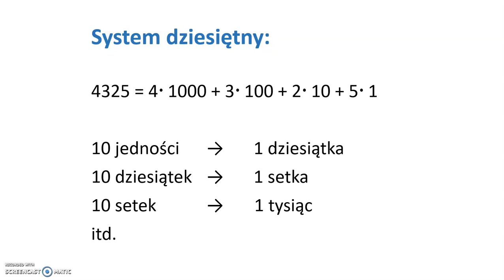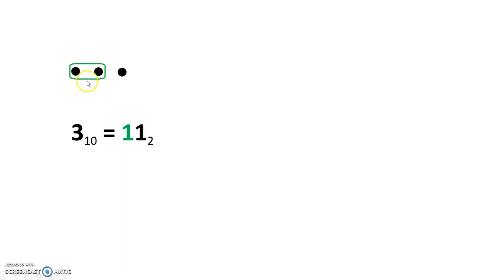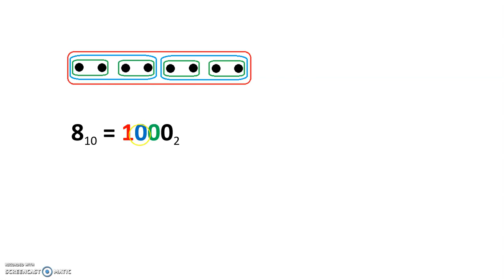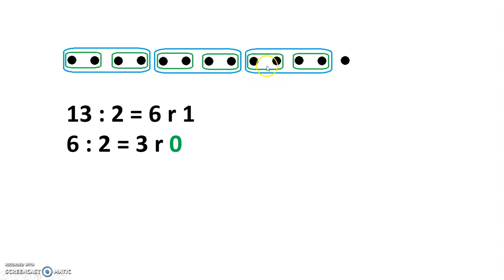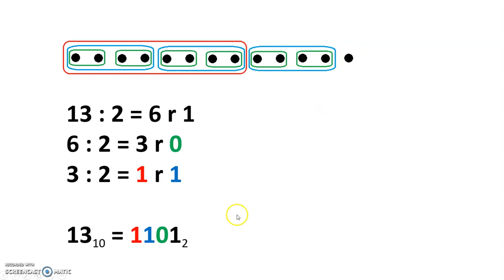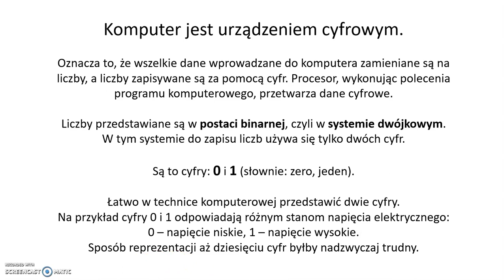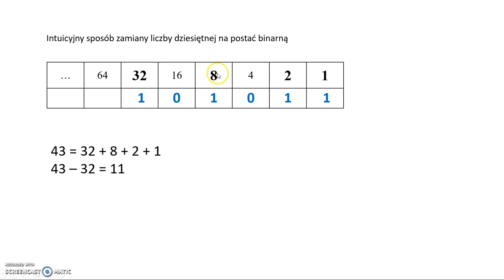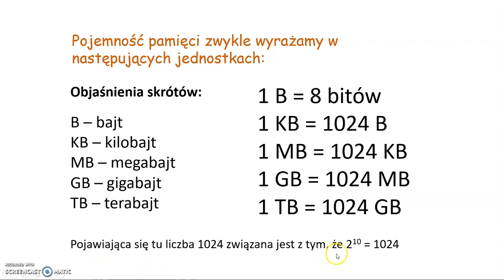System dwójkowy - prosto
Objaśniam sposób zapisu liczb w systemie dwójkowym (czyli binarnym), odwołując się do konkretów. Pokazuję sposób zamiany liczb z postaci dziesiętnej na binarną, a także zamianę liczby binarnej na postać dziesiętną. Przedstawiam jednostki komputerowej pamięci. Przygotowałam ten film głównie z myślą o uczniach szkoły podstawowej.